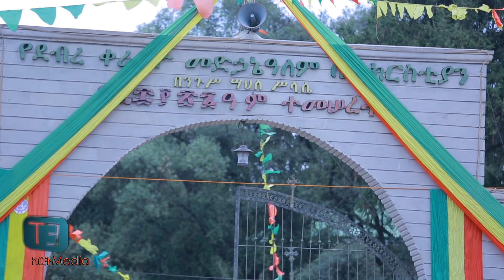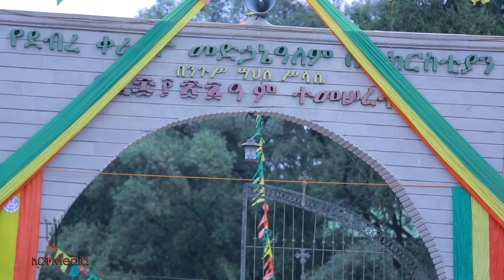ሰበር ዜና የዘመድኩን ገዳዮች ለፍርድ እንዲቀርቡ እንፈልጋለን... ነገ በቀራንዮ እንገናኝ